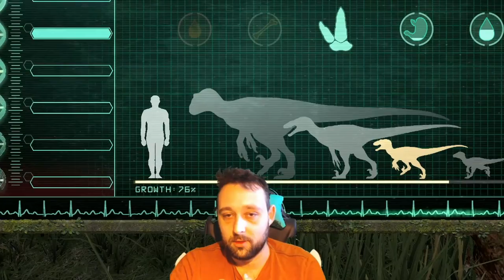THE ISLE VS PATH OF TITANS : QUEL EST LE MEILLEUR JEU ?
Qui gagnera le duel ? Ben regarde la vidéo pour le voir =D